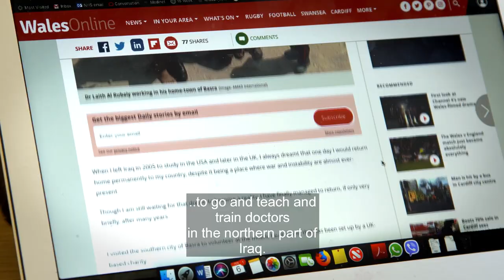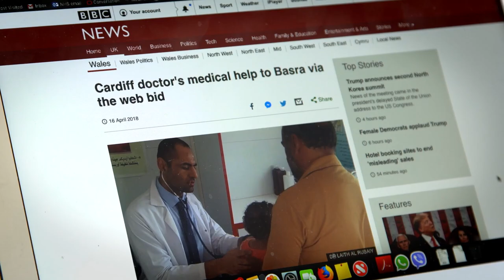St David Awards 2019 Dr Laith Al-Rubaiy/Gwobrau Dewi Sant 2019 Dr Laith Al-Rubaiy